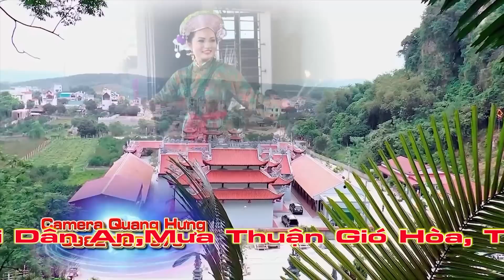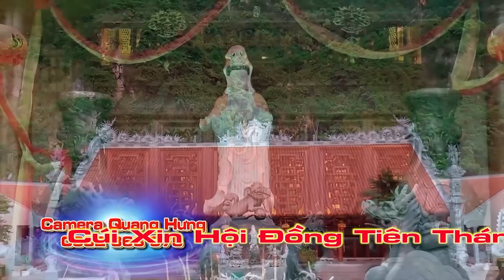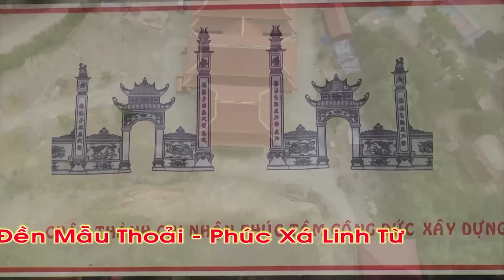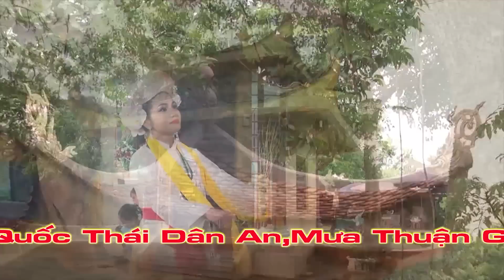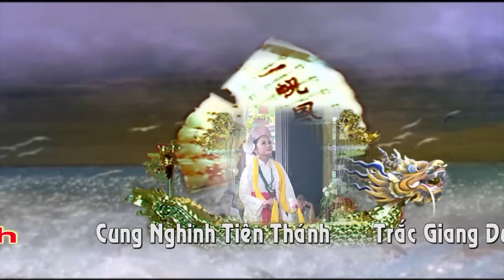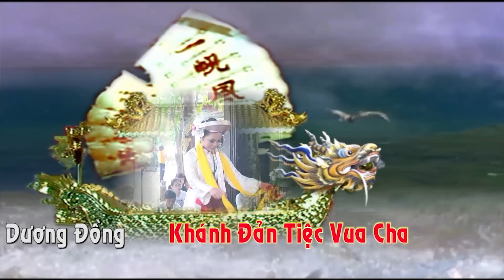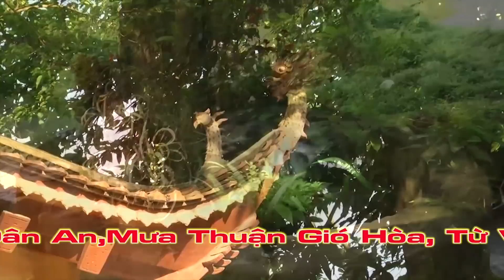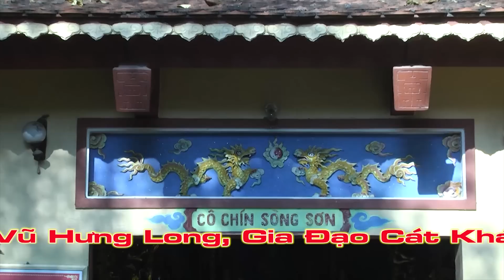Cô Đồng xinh Tươi Nhất 2016 !hầu đồng hầu bóng 36 giá hầu đẹp!Dâng Văn Nghê Nhân Dân Gian Thanh Long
viet kieu my ,Hát văn hầu đồng , 36 giá đồng, cô đồng đẹp nhất, hầu đồng hầu bóng, hát văn hay, nghệ nhân thanh long, thanh long hát chầu văn , nghệ sỹ mạnh quỳnh hát văn, hầu thánh, hầu đồng đẹp, hầu đồng lối cổ, hát văn cổ, thanh đồng nhỏ tuổi nhất việt nam , full hd , hoài linh hầu thánh , hầu đồng hầu bóng đẹp 2016